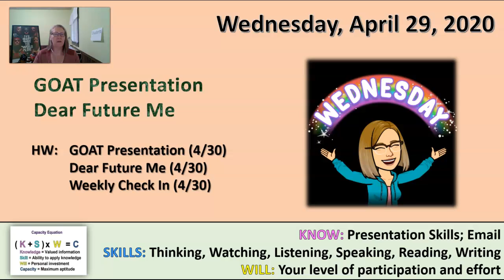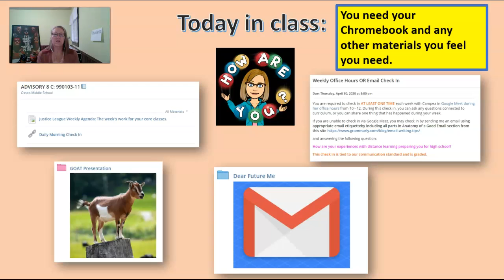Wednesday, April 29, 2020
Daily Agenda and Today in Class